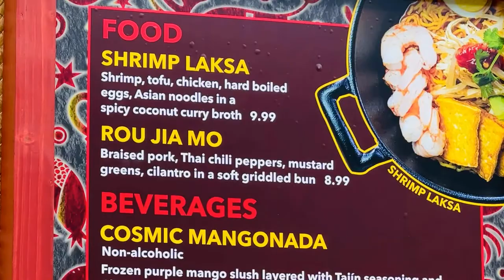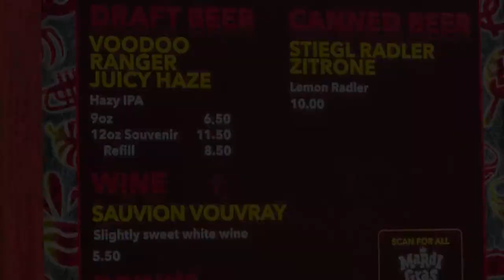Universal Mardi Gras 2022 Family Video Review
In February 2022, My Central Florida Family visited Mardi Gras at Universal Orlando. This is our Family Video Review. Find more on MyCentralFloridaFamily.com.